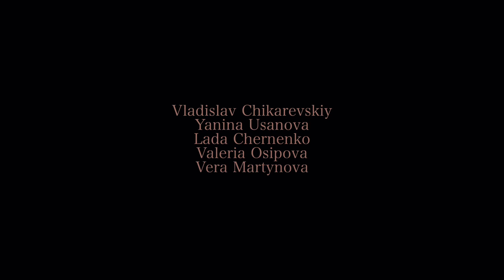[ FASHION FILM ] Pap presents Fashion Film 'Sirin' ㅡ Pap magazine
Sirin is a mythological creature of Russian legends, with the head and chest of a beautiful woman and the body of a bird (usually an owl). Ac-cording to myth, the Sirins lived in Vyraj or around the Euphrates River.

Photograph: Lada Chernenko
Videographer: Vladislav Chikarevskiy
Stylist: Yanina Usanova
Make up: Valeriya Osipova
Model: Vera Tishchenko @ Aquarelle models
Clothes by Gamayun, Crown Tiara, Avis Atelier, French Connection, Yanina Usanova, Sasha Shutkina, Zara,